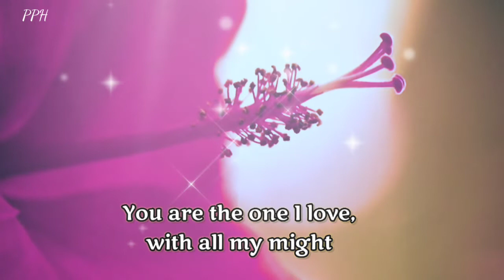Dm to Df || Waiting for your answer, you are the one I think of every night!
you are the one I think every night
you are the one I love with all my might
I hope you understand that this is true
that I love you please say that you also do.

            👇 music credit 👇
Dimension 32 - Floating island
Provide by Lofi Records

Thanks.